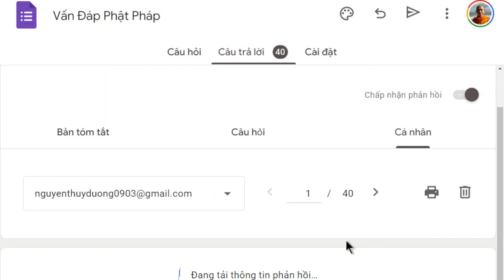1465. Bị trầm cảm muốn hành thiền?